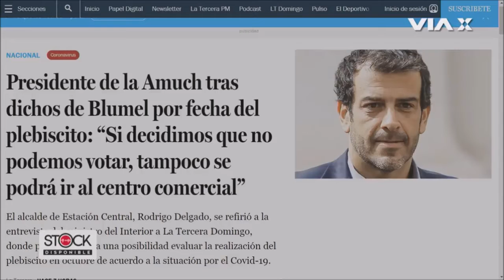Ximena Ossandón: "Está todo orquestado para que el plebiscito no funcione"